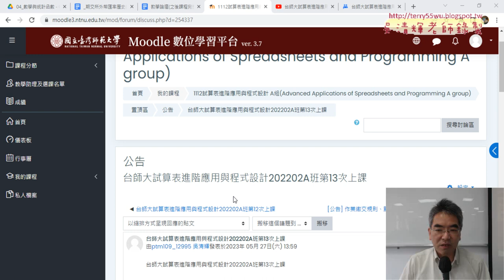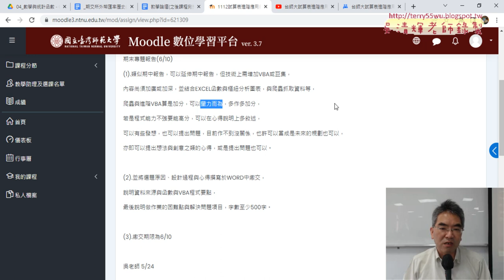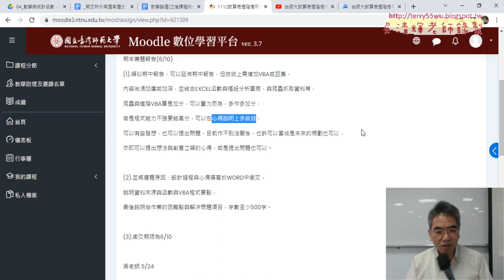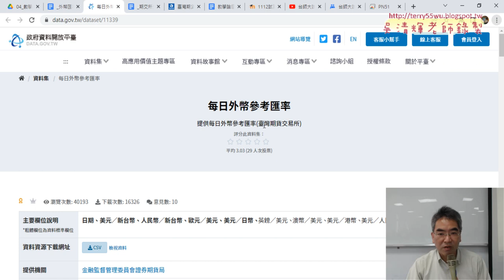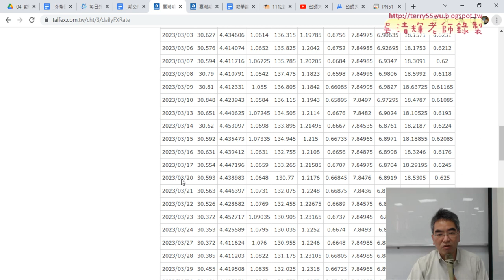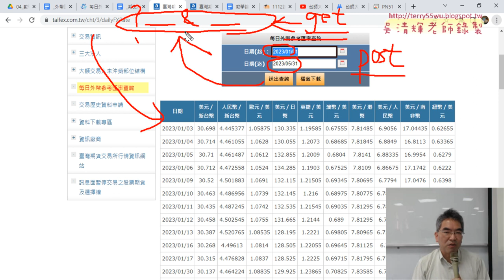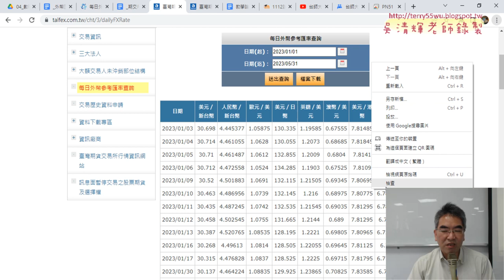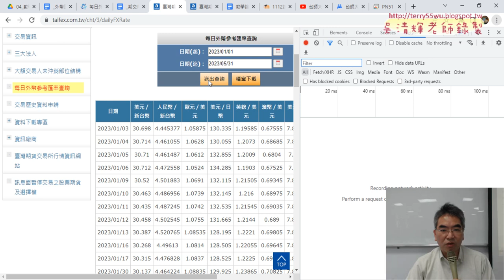01 重點複習與改為期交所網頁資料動態查詢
上課內容：
01_重點複習與改為期交所網頁資料動態查詢
02_增加起訖日期的輸入方塊與繪製兩欄折線圖
03_將折線圖改為分為兩欄顯示圖表
04_增加向下追蹤列與三欄與跨工作表

課程理念：
1.以循序漸進的方式, 透過詳細的說明和實用的50個Excel VBA範例,
2.進而解說EXCEL與資料庫的結合，甚至將EXCEL當成資料庫來使用，

吳老師  112/6/1